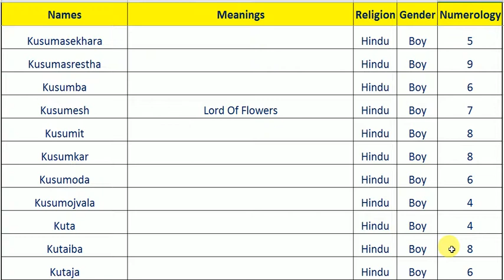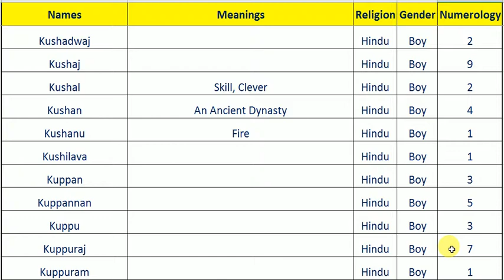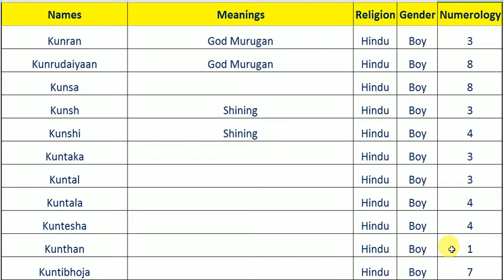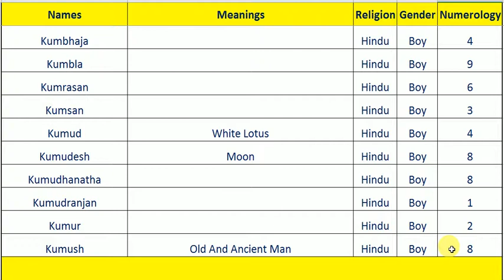Modern Baby Boy Names Starting with k and Name Meanings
Lucky Baby Boy Names With Numerology With Meanings “K” Series Names

Modern Hindu Baby Boy Names

It is the desire of every parent to have Modern Hindu Baby Boy Names for their kids.
You and I are also not different to that.

In Hindu religion, for almost every name there is a very interesting meaning of it.
So before you go to pick any name as a Modern Hindu Baby Boy Names, we would request you to search the internet for its meaning.

Young generation wants to have cool names for their siblings without giving second thought to the meaning of it and that is not a good idea in long run.

So to help our viewers, here we tried to get some modern names here in this video with their meanings and we do hope that you guys are going to love it.

                              Lets be Friend with me

MORE INFORMATION ABOUT OUR CHANNEL
Unlimited Tips Tamil channel  is all about Health, Cooking, Learning, Education and many other useful tips in step by step.
Never miss any of the Healthy and Education Tips in this channel dears,

Yours UnlimitedTips
If you like these type of video please comment me